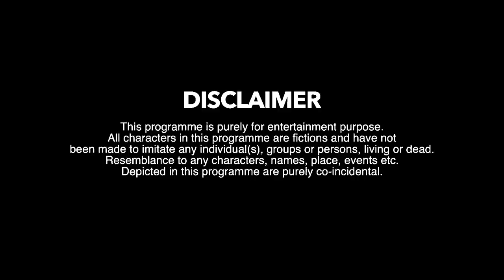Shaadi Ka Bulawa | Latest Comedy | Warangal Hungama